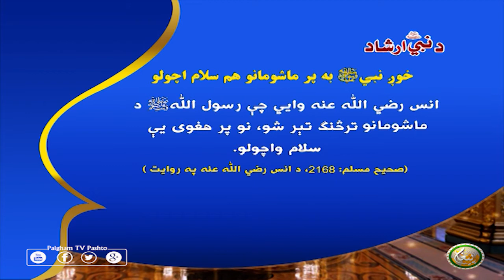خوږ نبيﷺ به پر ماشومانو هم سلام اچولو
انس رضي اللّٰه عنه وايي چې رسول اللّٰهﷺ د ماشومانو ترڅنګ تېر شو، نو پر هغوى يې سلام واچولو.
(صحیح مسلم: 2168، د انس رضي اللّٰه عنه په روايت )